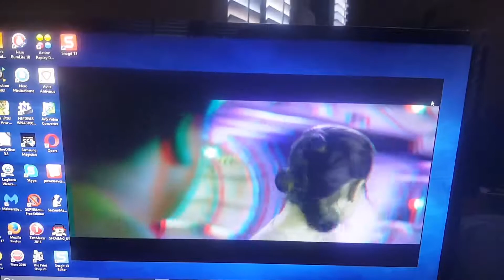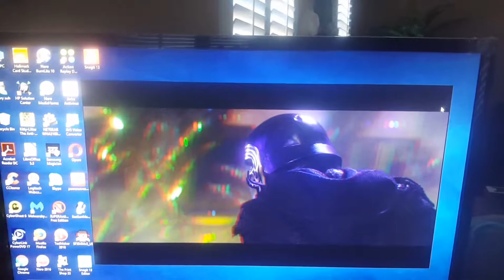Star wars force awakens 3D hd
This is my first time showing a 3d blu ray on a 4k monitor.